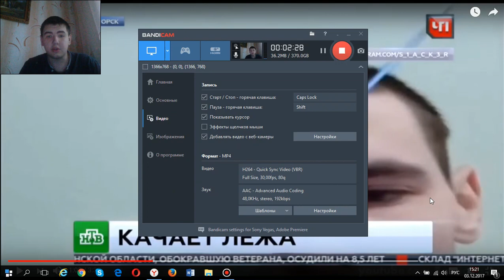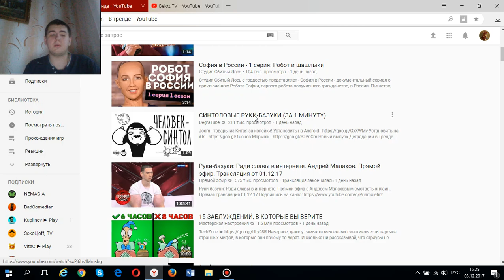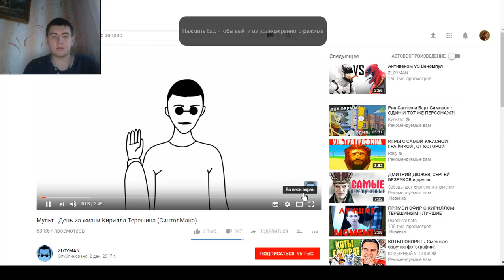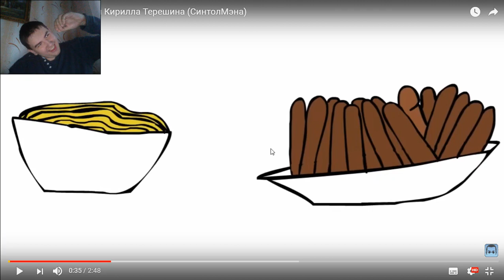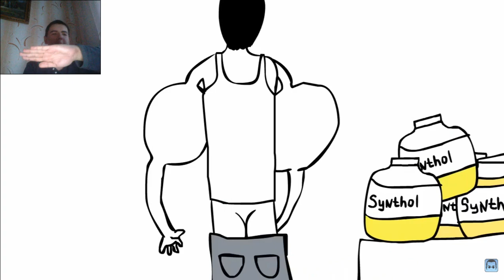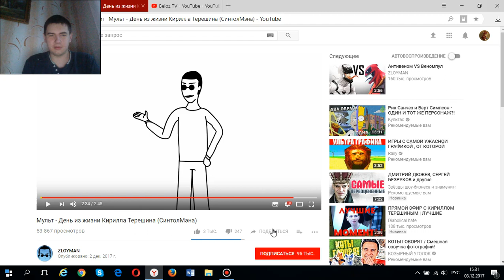Реакция на Кирилла "Руки-Базуки" Терёшина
Этот недочеловек -тяжелый случай .